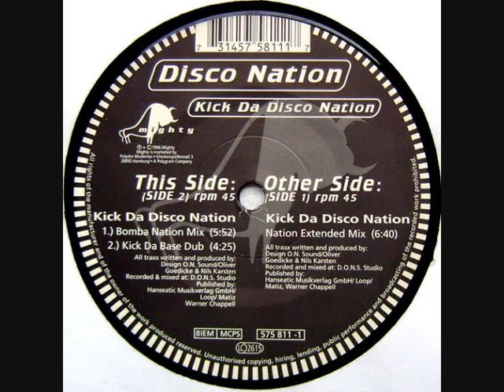Disco Nation – Kick Da Disco Nation (1996)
Label: Mighty
Format:
Vinyl, 12", 45 RPM
Country: Germany
Released: 1996
Genre: Electronic
Style: House, Tech House, Trance